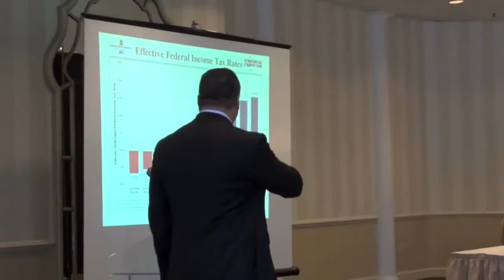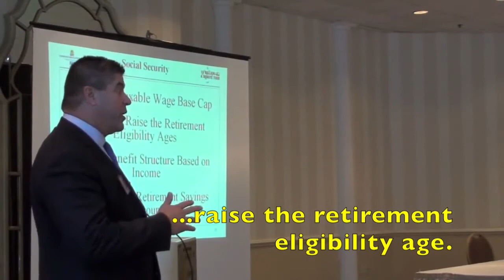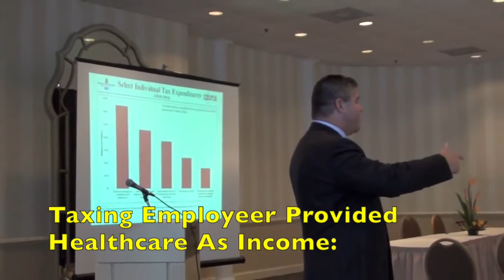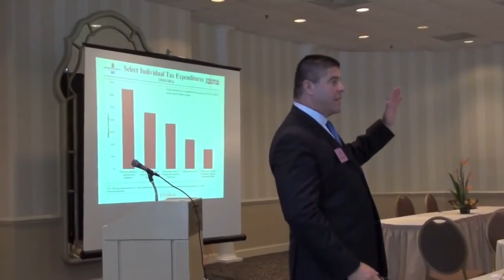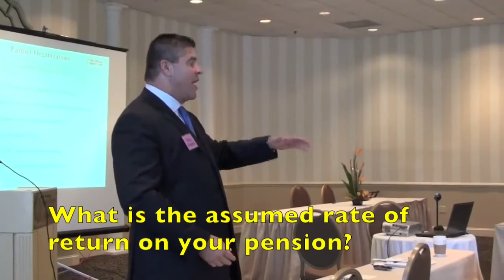Ernie Almonte talks like a conservative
Ernie Almonte is running for general treasurer as a Democrat, but he sure sounds like a Republican in this video clip.